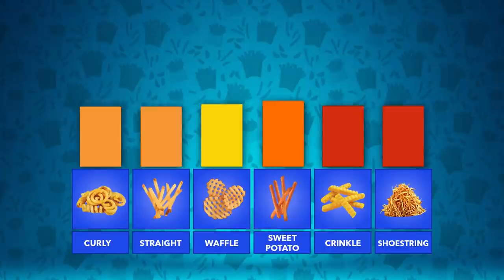Favorite French Fry Cut | Puck Personality | NHL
We polled NHL players on their favorite french fry cut and the results were surprisingly close!

Feeling social?